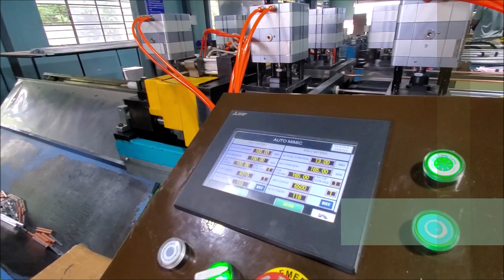Chipless/ Burrless tube cutting machine - Make in India - Self reliant India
Four head chipless/ burrless tube cutting machine developed by our Toom room and design team.
Specifications:
Tube material: Copper and Aluminium
Suitable tube diameter: 4.76mm to 16mm (coiled tube)
Tube wall thickness: 0.5mm to 1mm
Tube coil size: OD 1000mm to 1250mm, ID 130mm
Cutting length: 40mm to 6000mm
Cutting tolerance: for length less than 1000mm: 0.3mm
                                for length more than 1000mm: 0.5mm
Cutting capacity: 10 meters per minute per cutting head

or visit us at our Headquarters at F14, MIDC, Waluj in Aurangabad, Maharashtra, India.